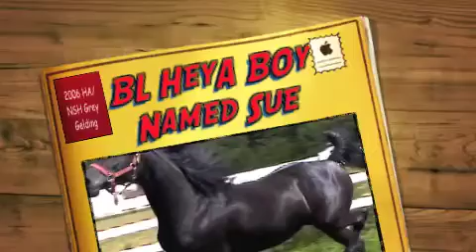SOLD BL HEY A Boy Named Sue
HA/NSH 2006 Grey Gelding for sale.  CEP/EP prospect for sale.  Stands at 17hands, will make a great equitation horse also in the future.